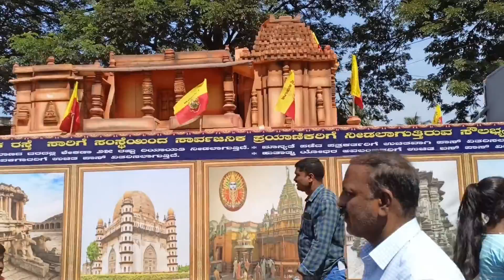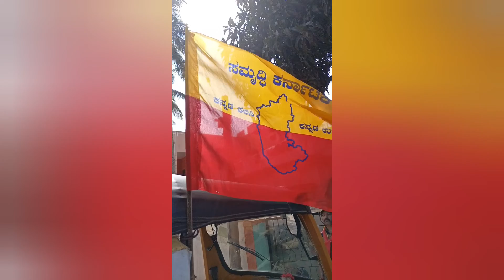ಮುಂದಿನ ಜನ್ಮ ಅಂತ ಒಂದಿದ್ದರೆ ಇಲ್ಲೇ ಹುಟ್ಟಬೇಕುhubli youtube # Hubli siddharuda mata